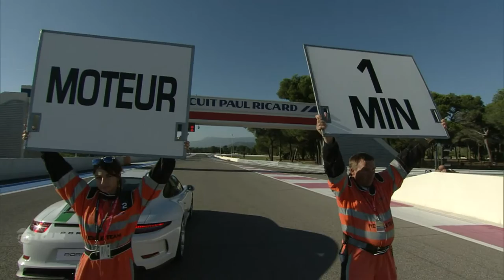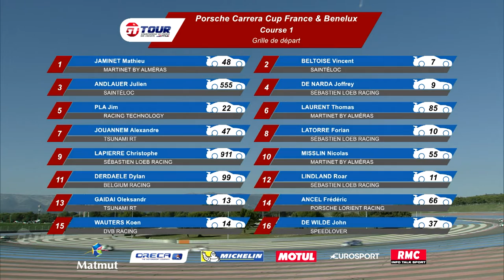Porsche Carrera Cup France 2016 - Le Castellet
Sixth and last race of the Porsche Carrera Cup France 2016 at the Circuit Paul Ricard, Le Castellet ! Aired in live, here is the full replay of the two races !

Motors TV, the High Speed Television offers the greatest range of programs dedicated to international motorsports, with exclusive events.